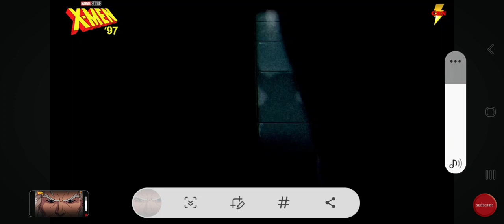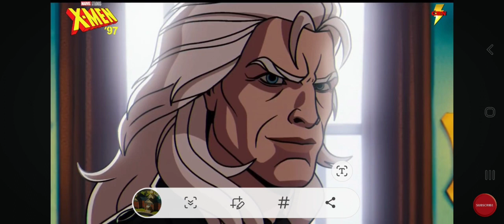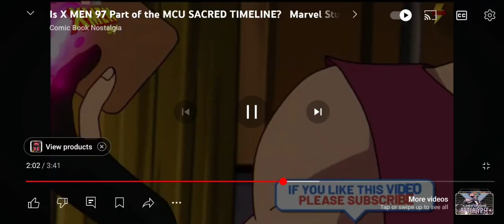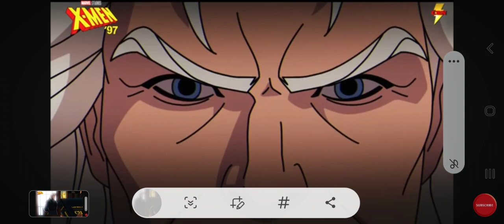Is X MEN 97 Part of the MCU SACRED TIMELINE? Marvel Studios Just Might Do That! MCU News